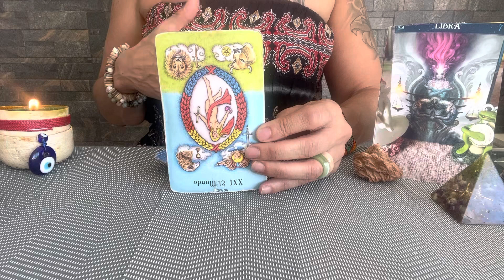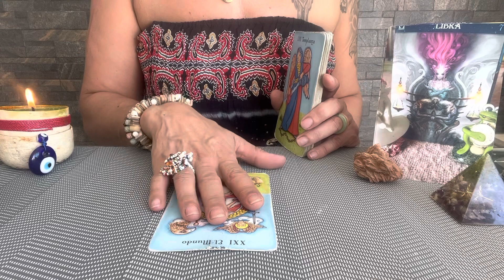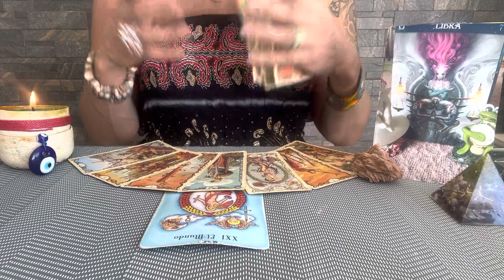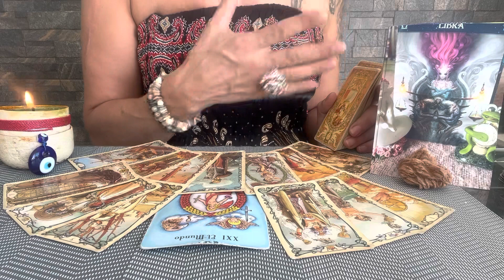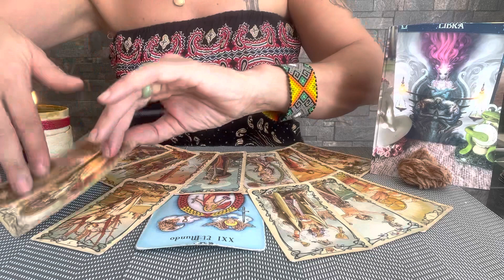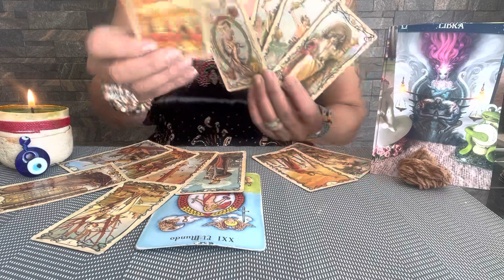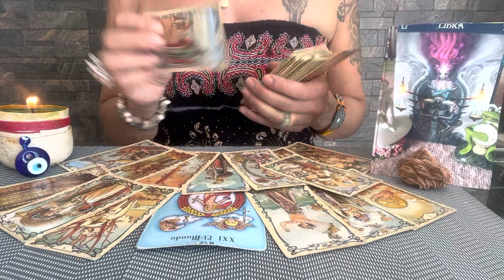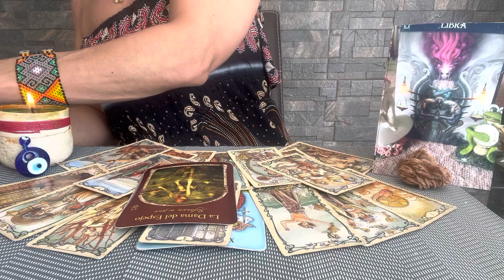🎉LIBRA MAYO 2023🎉RECOMPENSA POR DESTINO🫠TIENES SUERTE🥰Tarot Horoscopo Libra🌸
Orientacion,Terapias,Coaching,Crecimiento Personal y Desarrollo Espiritual por medio del Tarot.

Los  Videos Interactivos no siempre resuenan al 1000 %  con todo. Tu tienes en cada momento la Decision en tus manos.Tus Comentarios en mis Videos siempre seran respondidos por mi.

Basica: 4 Preguntas+Oraculo   500 Pesos MXN
Medium: 1Hora+Preguntas   1.000 Pesos MXN
Premium: 2Horas+Preguntas  1.500 Pesos MXN
Exclusiva Terapeutica: 2 Horas 2.000 Pesos MXN

Donativos / Spenden
Aleyna